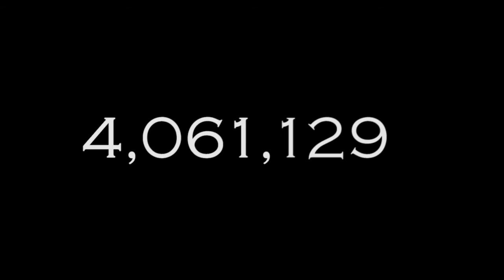The Subspace Emissary's Worlds Conquest TRAILER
Welcome to the Subspace Emissary's Worlds Conquest FanDub!

This may be just the trailer, but the first episode will drop quite soon!

A biweekly program in which the longest work of English Literature (created by username "AuraChannelerChris") is fleshed out with voice acting and fanart.

We hold auditions for the next chapter at least once every two weeks, and our actors change each week! Everyone gets a chance to be at least a small part of this incredible project.

Or, if editing and art is more your style, we can always use your talents!

Thank you, sit back, and enjoy our fandub of this VERY LONG piece of literature!